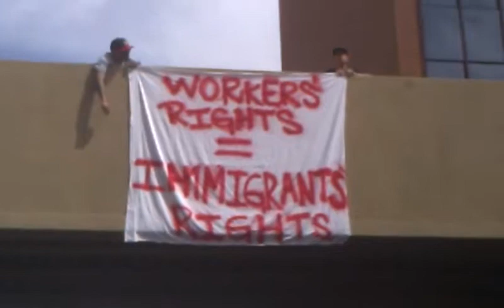20th Annual Cesar Chavez March, Albuquerque, NM! (4/6/2013)